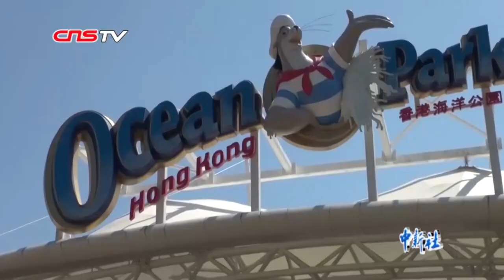香港海洋公园游客数量出现比率下跌 园方忧虑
8月22日，香港海洋公园向传媒表示，其园区8月的游客数量出现双位数比率的下跌。海洋公园表示，近期由于香港发生多起连续的示威活动，社会情况不稳定，旅游业受到很大的影响。